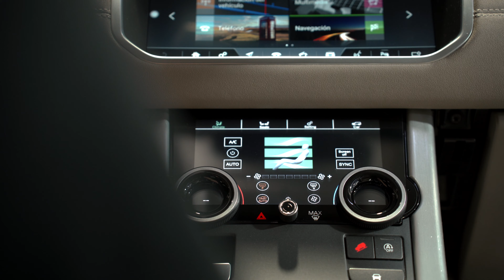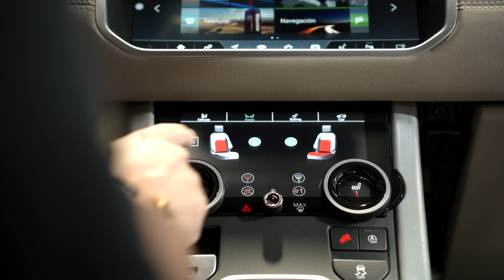¿Sabías que le puedes cambiar el Climatizador a tu Range Rover Evoque?☀️☁️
En este caso os explicamos el funcionamiento del clima digital de Navisson que le hemos instalado este Range Rover Evoque.
Si no has visto el anterior vídeo que hemos publicado de este Range Rover, no te olvides de echarle un vistazo😉